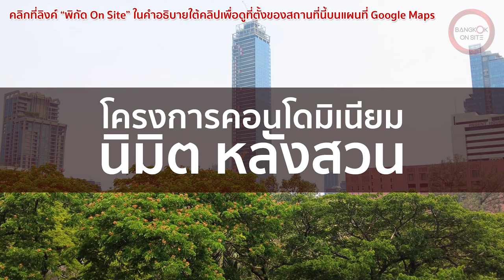[SHORT] นิมิต หลังสวน | สร้างต่อแล้วชัดเจน หลังหยุดชะงักนานหลายปี! / NIMIT LANGSUAN UPDATE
ติดตามความคืบหน้าโครงการก่อสร้างคอนโดมิเนียมหรูระดับซูเปอร์ลักชัวรี่จาก PACE Development ว่าที่แลนด์มาร์คใหม่สูงเด่นกว่าใครในย่านหลังสวน ก่อนประสบปัญหาทางการเงินจนเป็นเหตุให้ต้องหยุดการก่อสร้างมาหลายปี และในที่สุดก็สามารถไปต่อได้แล้ว โดยมีความเคลื่อนไหวที่ชัดเจนในช่วงหลายเดือนที่ผ่านมา